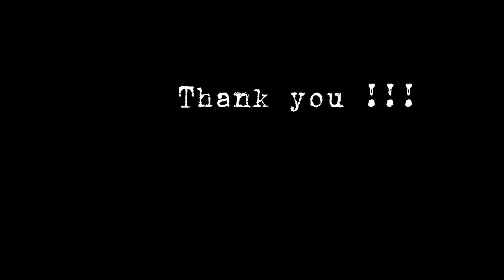lesson 7 perfomance task (exercise)